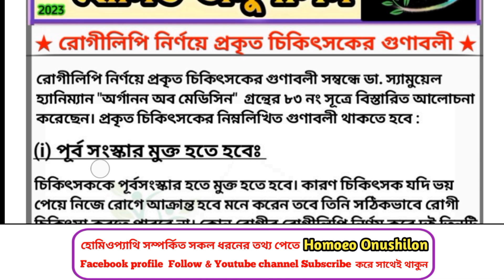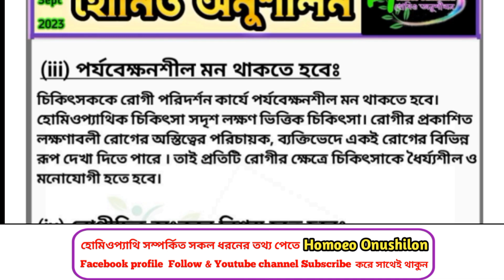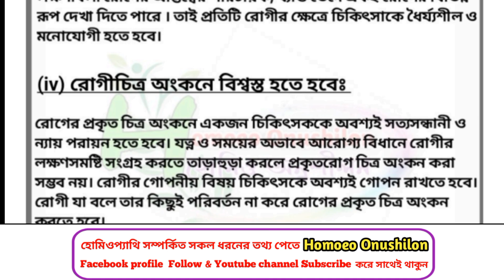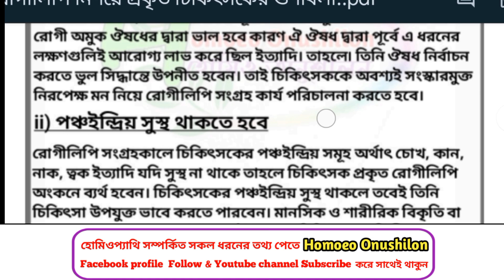অর্গানন অব মেডিসিনের ৮৩ নং সূত্র রোগীলিপি নির্ণয়ে প্রকৃত চিকিৎসকের গুণাবলী | হোমিওপ্যাথিক রোগীলিপি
অর্গানন অব মেডিসিনের ৮৩ নং সূত্র রোগীলিপি নির্ণয়ে প্রকৃত চিকিৎসকের গুণাবলী | হোমিওপ্যাথিক রোগীলিপি | হোমিও অনুশীলন  || Homoeo Onushilon | Dr Nahid Hasan |

রোগীলিপি কি
রোগীলিপি কাকে বলে
রোগীলিপির কাজ
রোগীলিপির গুরুত্ব
হোমিওপ্যাথিতে রোগীলিপি কেন এত গুরুত্বপূর্ণ